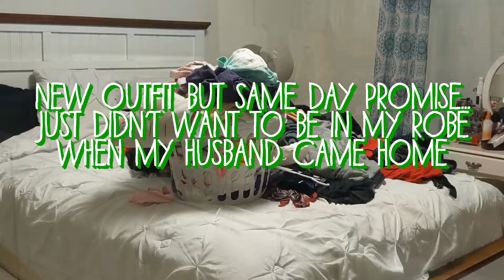VLOGMAS DAY 6 | CLEAN WITH ME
Welcome back to another day of vlogmas with the Woodard family. Hope y'all are enjoying vlogmas with us so far. In today's video we basically did nothing lol. This was such a chill day, we (the girls and Kat) literally watched YouTube and Christmas movies all day.